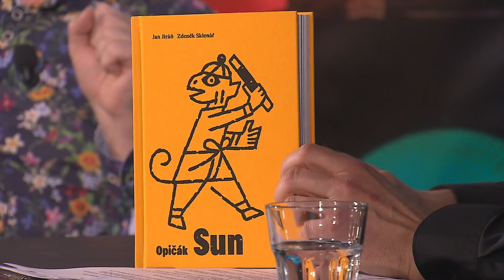2. Jan Jiráň (5. 4. 2022, Malostranská beseda) - 7 pádů HD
Hosté: 1. Eliška Balzerová, 2. Jan Jiráň, 3. Martin Kabrhel, 4. Jakub Prachař & Jakub Štáfek